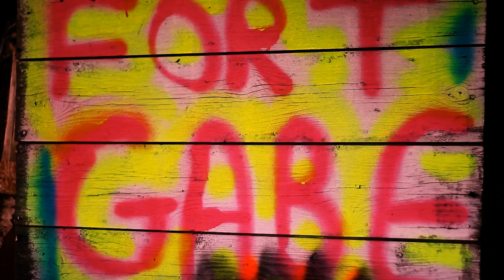Kufen - Watchful [Music Video 2011]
This is the first Kufen video. Directed by Les Cosgrove, cinematography and editing by Peter Belanger.

Watchful is the first single from Kufen's "Pray for Love" EP. Kufen is primarily Lawrence Dolan (composer for the film Convento), Mark Bodah, and Mikey Lemieux.